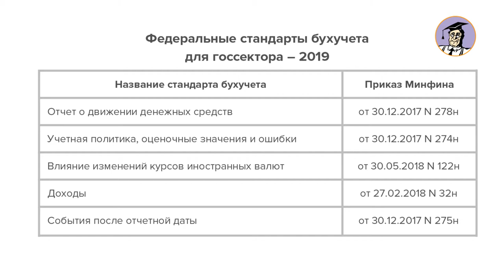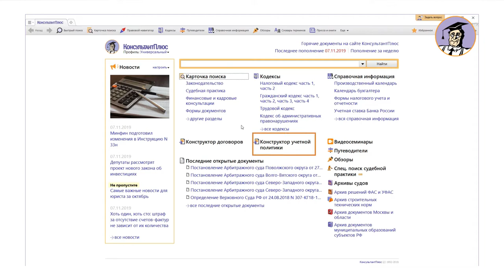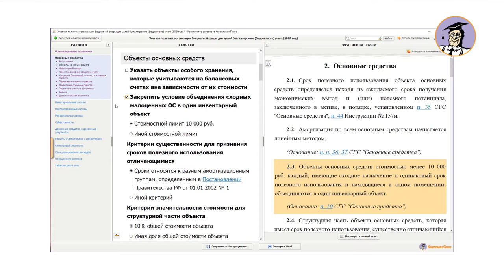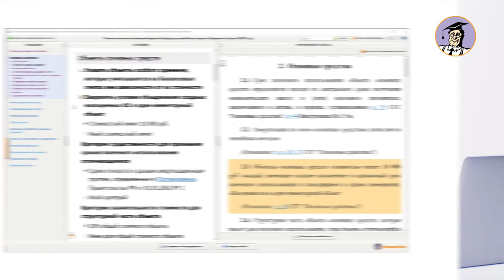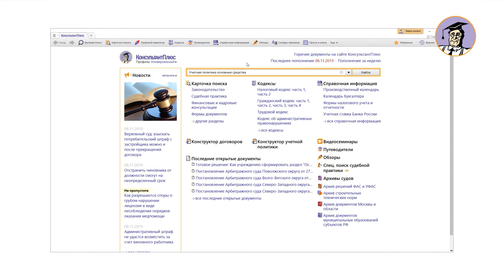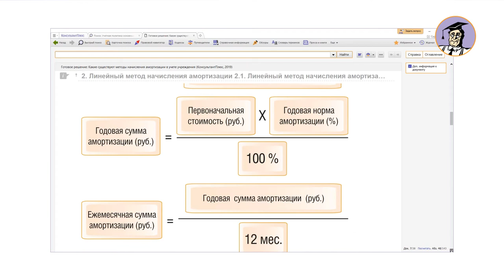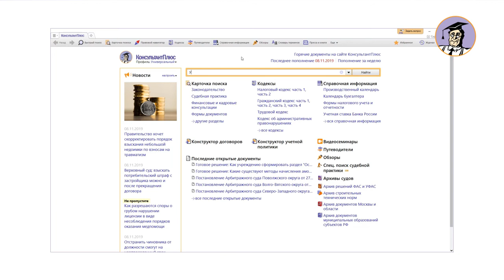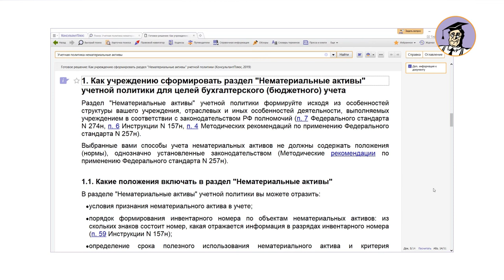Учетная политика госучреждений: составляем с помощью Конструктора и Готовых решений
Лектор расскажет, как с помощью продуктов КонсультантПлюс быстро составить или изменить учетную политику госучреждения. Речь пойдет о двух основных разделах документа – Основные средства и Нематериальные активы. Вы получите подходящие варианты учетной политики, необходимые приложения, а также подборку полезных рекомендаций.
Лектор – Князева Елена Васильевна, эксперт по бухгалтерскому (бюджетному) учету и налогообложению КонсультантПлюс, советник государственной гражданской службы РФ 3 класса.